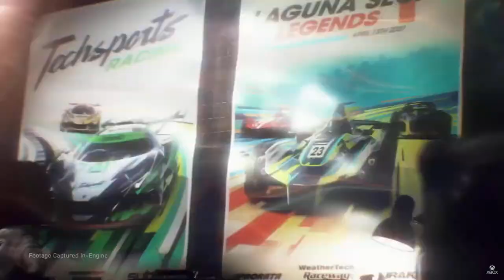Xbox Game Showcase was... pretty good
The best thing about this I believe was that all these games will be available on Xbox Gamepass.